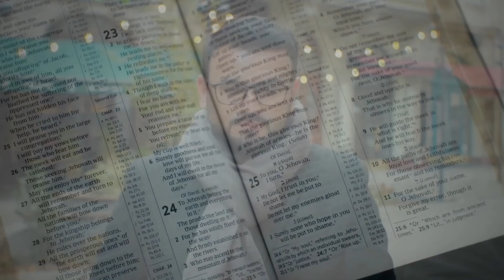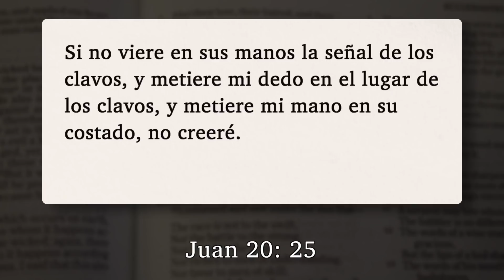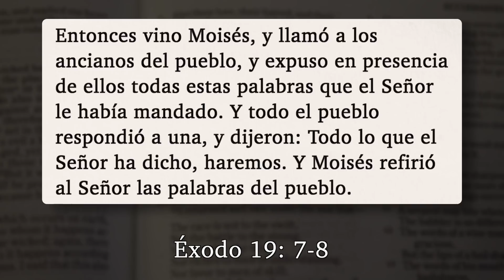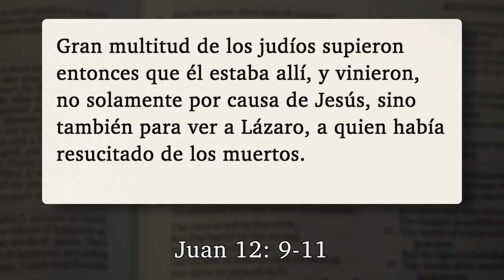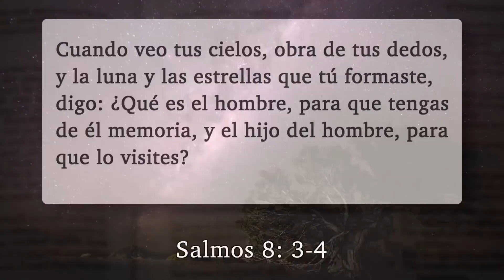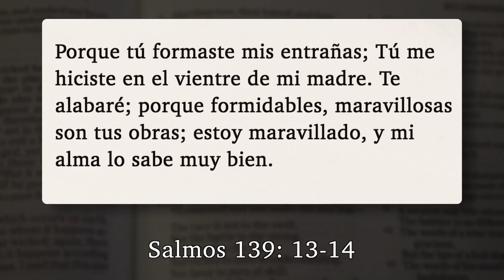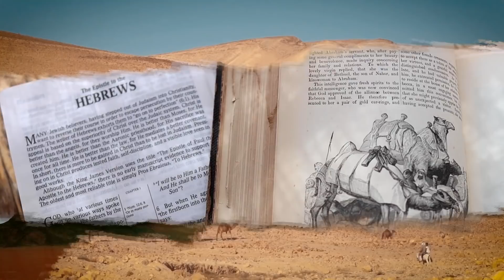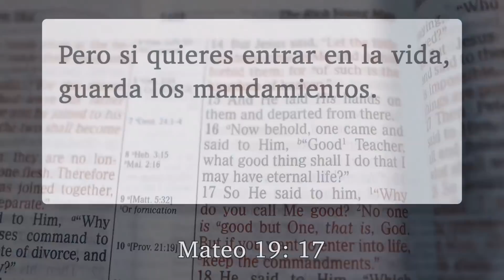¿Está usted trazando una línea en la arena?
¿Está Ud. apostando a favor o en contra de la existencia de Dios?
Piénselo. Quizá no se considere un jugador, pero la forma en que vive su vida es la apuesta más grande que jamás hará. O Dios existe ... o no existe. Y si existe, ¿hasta dónde intentará Ud. vivir de acuerdo a su voluntad? ¿Se jugaría todo por Dios?
¿O trazará una línea en la arena y dirá: "Hasta aquí ... y no más"?